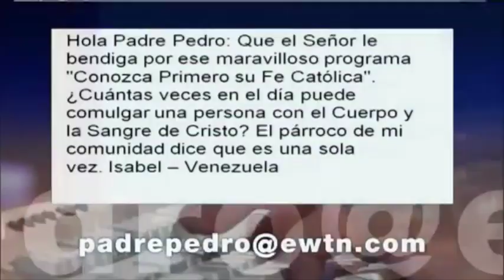¿Cuántas veces al día puedo recibir la Sagrada Comunión? - Padre Pedro Núñez